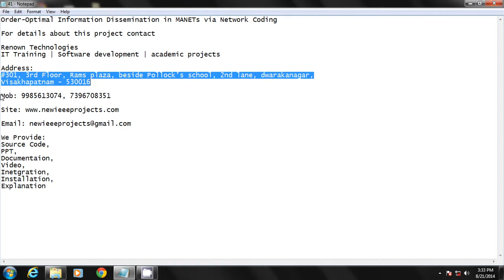Order-Optimal Information Dissemination in MANETs via Network Coding |IEEE |IEEE projects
Motivated by various applications in mobile ad-hoc networks (MANETs) that require nodes to share their individual information to each other, we study the multi-message dissemination problem in a MANET, which is to distribute multiple messages to all mobile nodes in the network in parallel. The objective is to minimize the stopping time, i.e., the time taking for all nodes to receive a copy of the whole messages. We consider an intrinsically one-sided protocol based on random linear network coding (RLNC), where all packets forwarded are in the form of random linear combinations of packets received so far. Its supreme performance is demonstrated theoretically for two cases, low mobility and high mobility, according to the node velocity. In particular, we show that, under general settings, our derived upper bounds of the stopping time match the established lower bound in both cases, although the effects of mobility in the two cases are significantly different. Thus, we conclude that RLNC achieves order optimality for fast information dissemination in MANETs.
Published in:
Parallel and Distributed Systems, IEEE Transactions on  (Volume:25 ,  Issue: 7 )
Date of Publication:
July 2014

Page(s):
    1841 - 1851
ISSN :
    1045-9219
INSPEC Accession Number:
    14415152
DOI:
    10.1109/TPDS.2013.275

Date of Publication :
    25 October 2013
Date of Current Version :
    10 June 2014
Issue Date :
    July 2014
    IEEE Computer Society
Publisher:
    IEEE